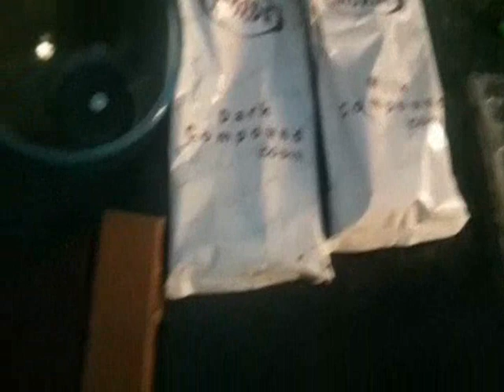Chocolate Making Basic To Advance